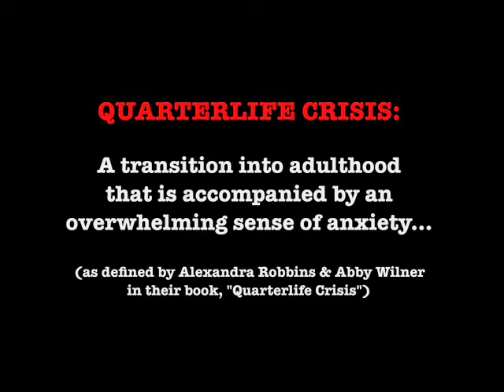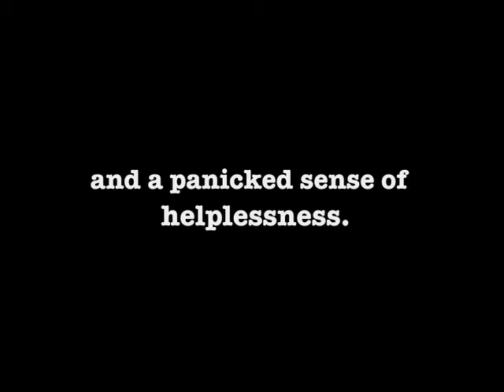20 Something Movie Trailer .mov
Movie Trailer for the feature film 20 something. A story about 3 guys, 1 couch, and a quarterlife crisis. An Aureole Films production; Written/Directed/Produced by Antonio Jeraci and Produced by David Jay Gordon. Starring Jeremy Goren, Matthew Anci, and Robert Ruvolo.